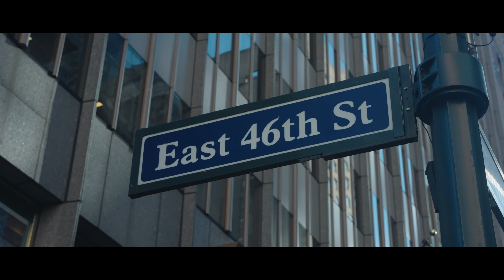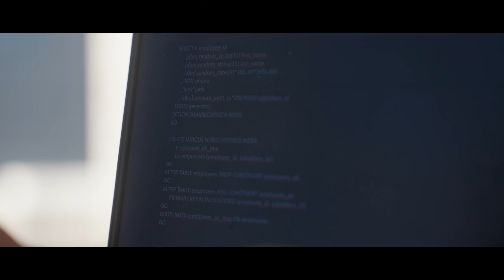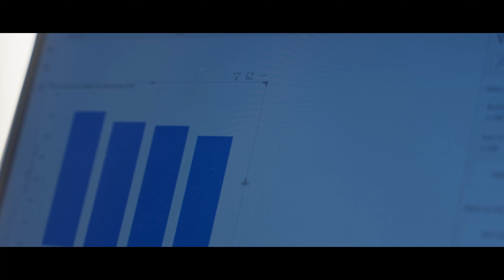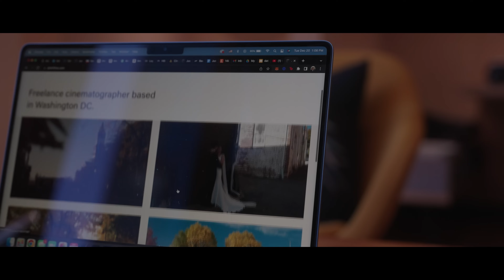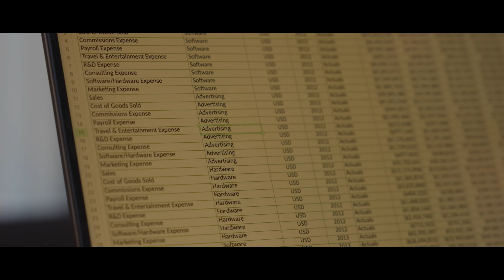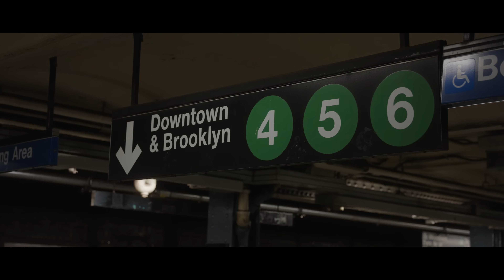A Day in the life of a Data Analyst in New York City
In this video I'll be sharing my day as a data analyst and breaking down how I develop dashboards, navigate networking, and balance personal side endeavors! I went on a small trip to the city and I wanted to bring you guys along.

❐ About me:
I'm Justin and I'm currently working as a Data Analyst. I'm also a cinematographer who will be dabbling in cinematics, documentaries, and short films.